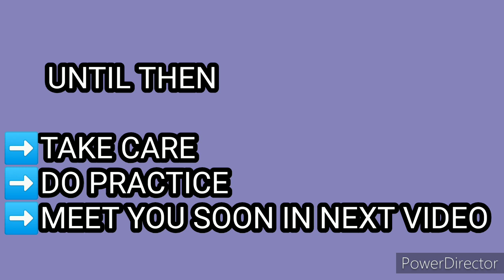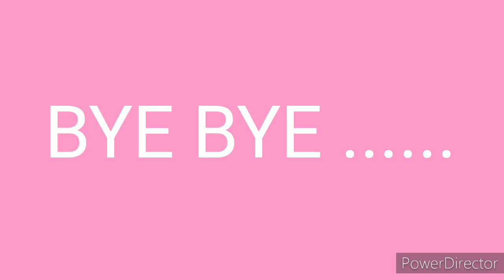ALBERT EINSTEIN DRAWING || TIMELAPSE